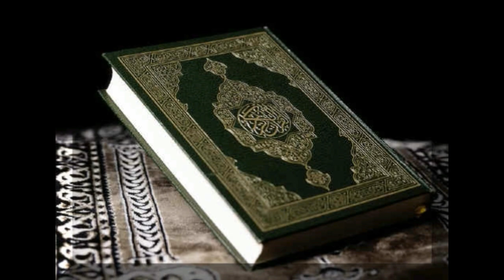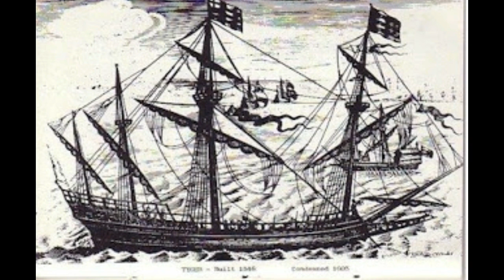TripleDarkness Vol 1 Video mixtape